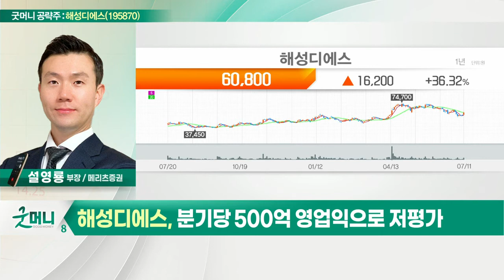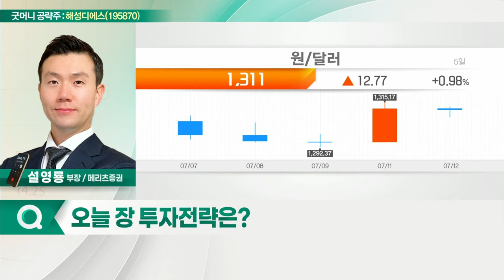해성디에스(195870)... 자동차향 리드프레임 수출 증가_굿머니 공략주 (20220712)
- 자동차향 리드프레임 수출 증가
- 구리 가격 하락으로 원가 하락
- 분기당 500억 영업익으로 저평가